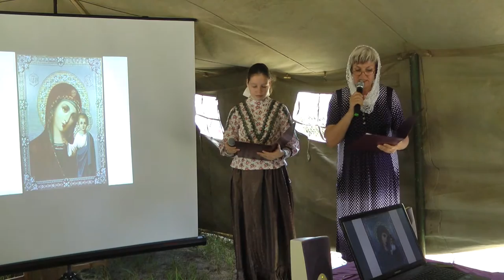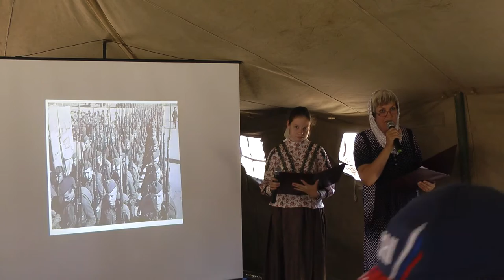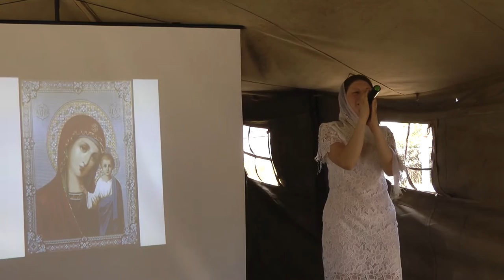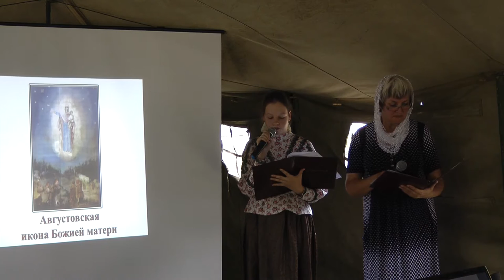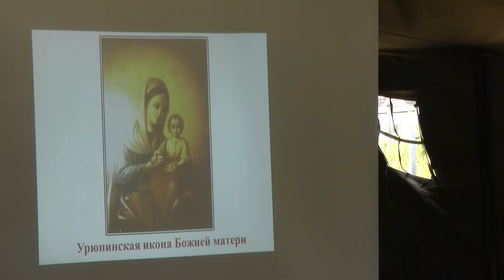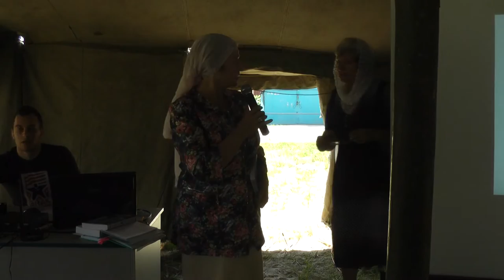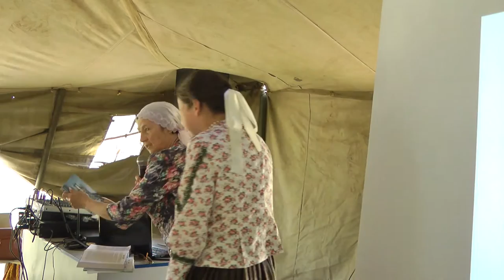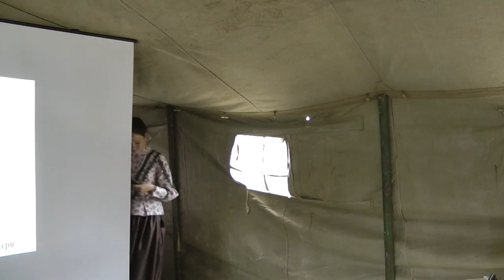Литературный вечер, посвященный иконе Урюпинской Божией Матери и началу ВОВ.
18 июня 2017г., в Волгограде, по благословению настоятеля храма Святого праведного Иоанна Кронштадтского иерея Олега Иващенко на приходе вновь собрались прихожане храма, казаки и казачки СКО «Благовещенская станица», воспитанники воскресной школы «Вдохновение» и все желающие на III творческий вечер «По святым местам родного края». Среди приглашенных присутствовала писательница и поэтесса Татьяна Михайловна Батурина.

С осени 2016 года приход храма святого праведного Иоанна Кронштадтского, духовным попечителем которого является настоятель иерей Олег Иващенко, и воскресная школа «Вдохновение» (директор Андрейшина Наталия Алексеевна) совместно с СКО «Благовещенская станица» (атаман Цодиков Сергей Михайлович) реализуют проект творческих вечеров «По святым местам родного края». В рамках этого проекта на приходе храма святого праведного Иоанна Кронштадтского проводятся тематические творческие мероприятия. Такие мероприятия на приходе становятся уже доброй традицией, они всегда очень приятные и полезные для души. Сегодняшнее мероприятие прошло не совсем в обычном формате. В этот жаркий воскресный день все собрались в просторной палатке на территории храма.

Мероприятие началось с молитвы. Начало творческой встречи благословил настоятель храма отец Олег. Он поприветствовал всех участников и гостей мероприятия и еще раз напомнил, что необходимо знать и почитать, прежде всего, свои местные святыни, святыни своего родного края. Так как многие ищут помощи у святынь, находящихся далеко, забывая, что рядом находится чудотворная икона. Именно такая чудотворная икона имеется в Волгоградской области – это Урюпинская икона Божией Матери, которая хранится в Покровском храме города Урюпинска.

В преддверии Дня памяти и скорби, который отмечается ежегодно 22 июня в России, ведущие рассказали о подвиге русского народа, о тех, кто отдал жизнь за свою Родину, за счастье будущих поколений. Рассказали о явление Божией Матери в Сталинграде 12 ноября 1942 года и об иконах Богородицы, которыми богат наш край. Среди них есть особо почитаемые казаками, такие как Донская икона Божией Матери - Заступница Земли русской, Августовская икона и Урюпинская икона Божьей Матери. Как сказал епископ Урюпинский и Новоаннинский Елисей: «Для нас, живущих на Волго-Донской земле, столице российской глубинки – городе Урюпинск, особое значение приобретает то, что мы находимся под покровительством Чудотворной иконы Матери Божьей «Урюпинской» - главной святыни нашего края. Мы молимся пред ней, и просим не только за себя, но и за весь наш край, за нашу землю, Ею мы благословляем. Для нас это является основным знаковым действом – нас уже знают как не какой-то эфемерный город, а реально существующий, потому что у нас есть Явленная икона Божией Матери «Урюпинская». И сегодня, икона Урюпинской Божьей Матери известна по всей России.

С 1854 года 21июня - Дня Явления иконы стали проводиться ежегодные крестные ходы с Чудотворной иконой Божией Матери от Покровской церкви на Святой источник, где она была явлена, и обратно.

Для того, чтобы Святыня была доступна как можно большему числу верующих, с 1998 года по благословению Его Высокопреосвященства Высокопреосвященнейшего Митрополита Волгоградского и Камышинского Германа, регулярно совершаются Крестные Ходы с Чудотворной Иконой Урюпинской Божией Матери по всей территории Волгоградской епархии. И многие верующие люди получают уникальную возможность приложиться к Святыне в своем родном городе или поселке. Благодарят Пречистую Матерь Божию за явленную к ним великую и неизреченную милость. По окончании встречи отец Олег поблагодарил гостью вечера Батурину Т.М. за интересную встречу и от всего храма поздравил Татьяну Михайловну с юбилеем. Напомнил всем о пятой заповеди - заповеди о почитании родителей и старших, которые имеют огромный опыт для всех нас. Атаман СКО «Благовещенская станица» Цодиков С.М. и Лариса Мельникова от воспитанников Воскресной школы «Вдохновение» также поздравили поэтессу с юбилеем и подарили подарки. Татьяна Михайловна в свою очередь тоже поблагодарила настоятеля храма и всех присутствующих.

Урядник СКО «Благовещенская станица»
Левченко Наталья